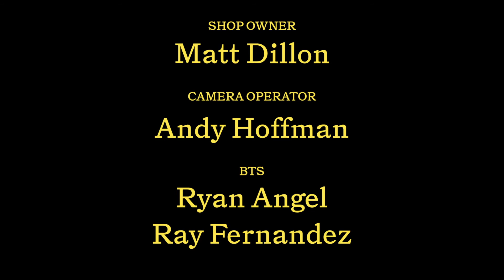CORNERS - A Short Film by Adam Dillon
A film about fake it until you make it, inspired by the chaos of jazz. Shot over the course, via lockdown, of 8 months.

Written and Directed by - Adam Dillon
Cinematographer - Sarah Simka Jaffe
Trumpet Player - Syra McCarthy
Camera Op - Andy Hoffman
Shop Owner - Matt Dillon
BTS Photo - Ryan Angel and Ray Fernandez
Original Score by - The Henry Robinett Group
Guitar - Henry Robinett
Drums - Cameron Womack
Piano - Sterling Cozza
Bass - Ben Kopf

Shot on Kodak 16mm.